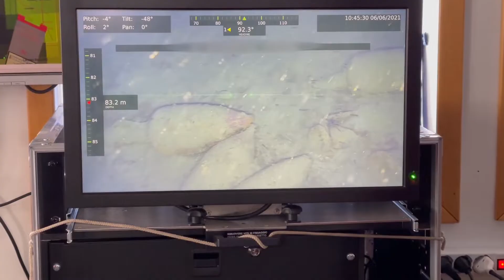Relitto nave romana Isola delle Femmine